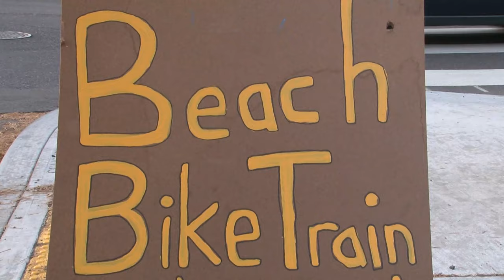How To Start A Bike Bus!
In NYC at the 10th anniversary Vision Zero Cities Conference, hosted by Transportation Alternatives, one of the sessions was an outdoor bike excursion where bike bus organizers Sam Balto, Megan Ramey and Emily Stutts inspired attendees with anecdotes and advice with their individual tales on how they got started on their bike bus rides.

And actually all three of their origin stories are intertwined. Megan started her Bike Bus on October 2020 during the midst of the Covid outbreak in Hood River. Along with Barcelona's mega popular Bici Bus, Sam cites her rides as his inspiration for first trying his out in Portland on Earth Day 2022, which has now become an internet sensation with millions of views on his video clips. And Emily saw Megan on John Simmerman's Active Towns Youtube podcast which motivated her to try out a ride down dense and hectic Brooklyn's Bergen Street.

Oh, and along the ride while interviewing Megan she gave unexpected credit to Streetfilms for introducing her to the concept via a 2010 video where I rode along with Portland's Beach Bike Train (see that film which she said she "stole" to craft her first event.

You'll hear over and over from these three amazing individuals while we cruise through Brooklyn while they talk with conference attendees and navigate the streets.